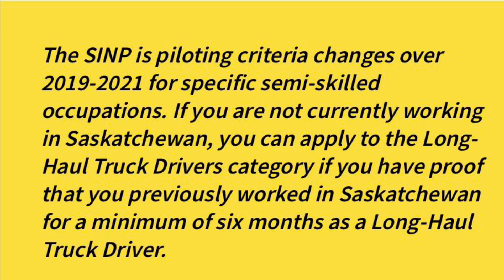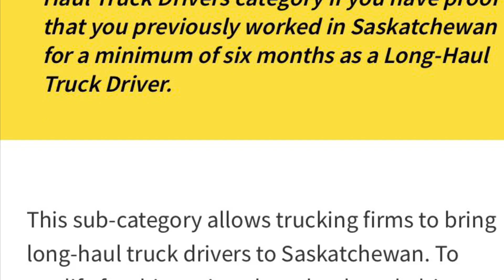سائقي الشاحنات وفرصة الهجرة إلى كندا عن طريق ساسكاتشوان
لاتنسى الإشتراك في القناة وتفعيل الجرس واللايك والشير لو عجبك المحتوى

دعمكم  مهم لاستمرار القناة